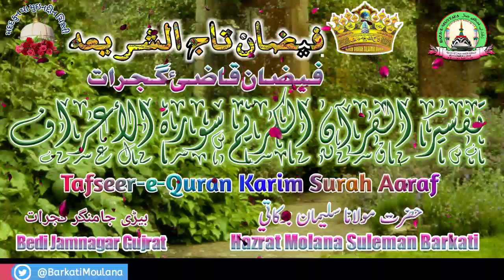Tafseer-e-Quran Urdu Surah Aaraf aayat25/26 سورہ اعراف۲٥/۲٦By Hazrat Molana Suleman Barkati Jamnagar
Tafseer-e-Quran Urdu Surah Aaraf aayat 25/26سورہ اعراف آیۃ ۲٥/۲٦ By Hazrat Molana Suleman Barkati Jamnagar

Date.12/02/2019